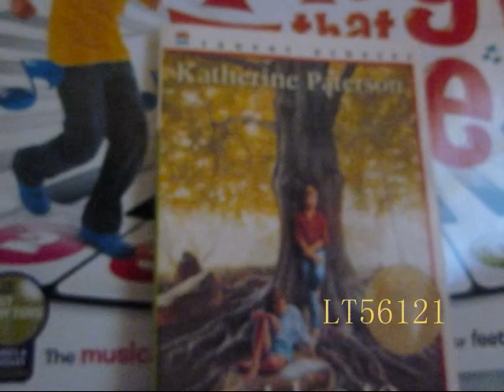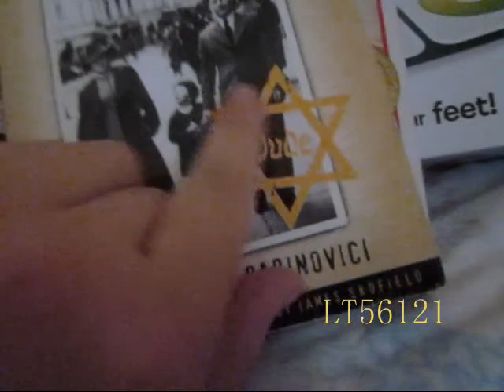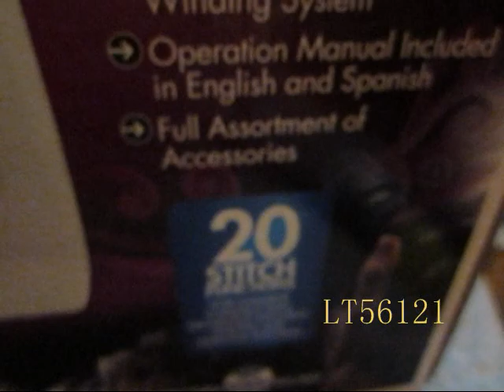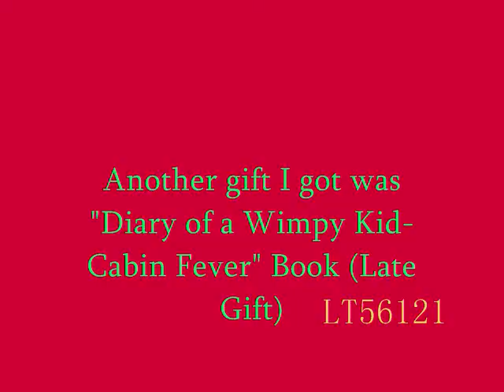Christmas Presents 2011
OPEN ME!
XD
Happy Almost New Year! 2012!
Note: I am not Braging about what i got! I didnt get a lot of things this year and i am thankful for everything that i got this year!